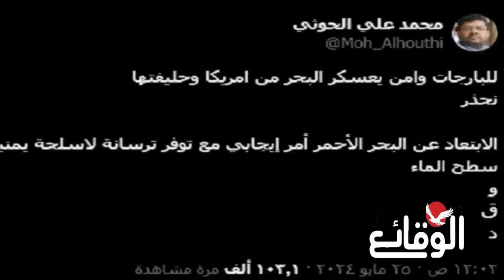🟥صنعاء تعلن استخدام سلاح جديد يعبر من تحت الماء🚀🚢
مسلسل ماء الذهب
اشتباكات_ البحر_الأحمر
مواجهات_ البحر_الأحمر